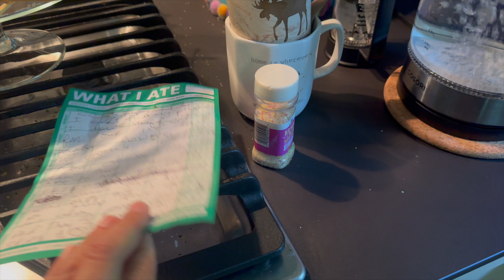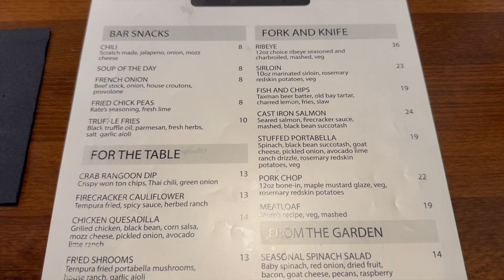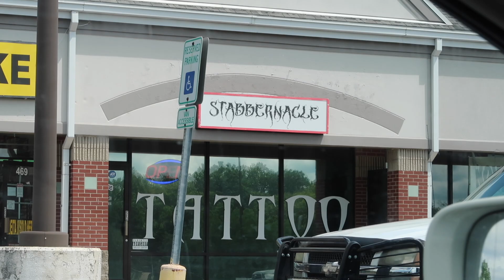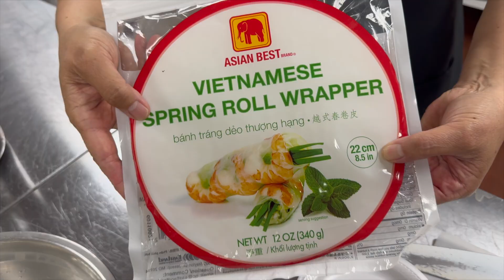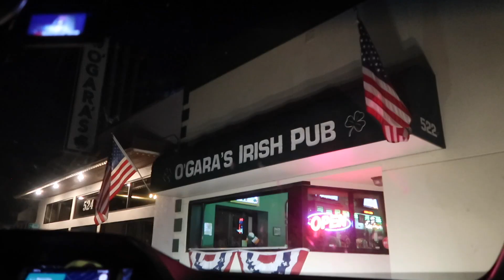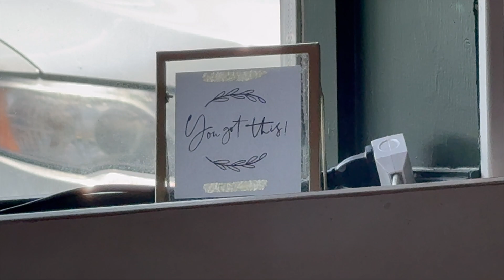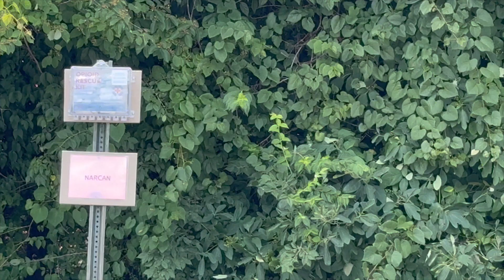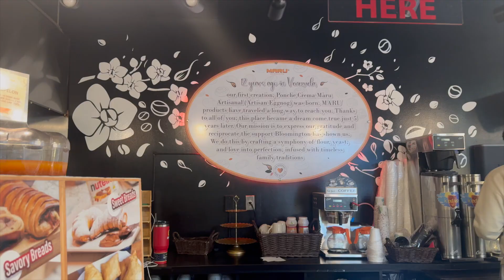New ink, Japanese cooking class, & Bloomington Indiana | JULY 2024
VLOG 499 My bespren and I went on another adventure getting new ink, trying new foods, thrifting (not really shown) and doing a Japanese cooking class!

Spring Cleaning
Video Film Roll
Even If the Sky Is Falling Down
A Dance in the Sun

I'M SOCIAL!!

I'm Dee! I started this channel back in 2013 with hopes of making fun content that might brighten someone's day. I now consider this a video diary of my almost daily life. I'm a stay-at-home mom of 3 (our 4th is now an adult child!) and wife to my amazing husband Danny. We homeschool, we travel, and we cook, among other things!  I hope you enjoy what you watch here and decide to hang out with me on the regular!